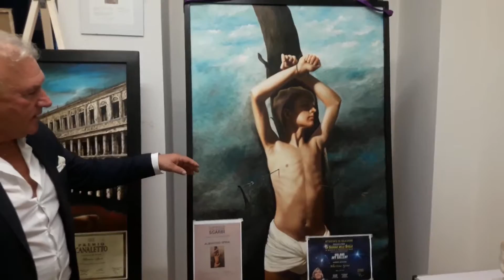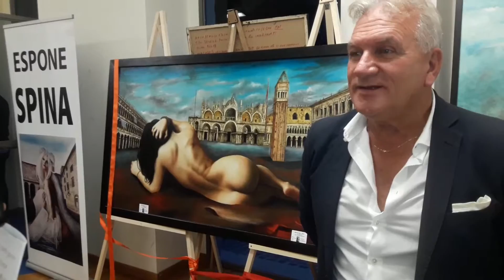ALBERTINO SPINA BIENNALE DI PESCARA 2018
BIENNALE DI PESCARA, ALBERTINO SPINA INVITATO DALLA PRESIDENZA DELLA BIENNALE , AD OMAGGIARE LA MANIFESTAZIONE COME ARTISTA INTERNAZIONALE.PREMIO SPECIALE FUORI CONCORSO.